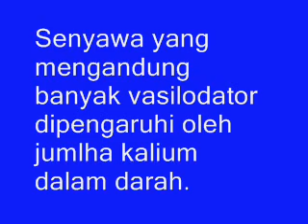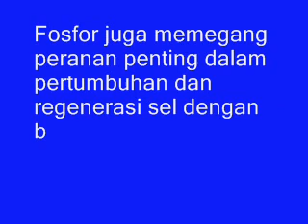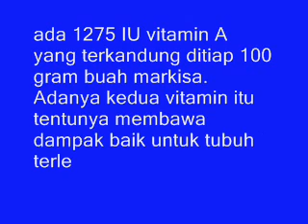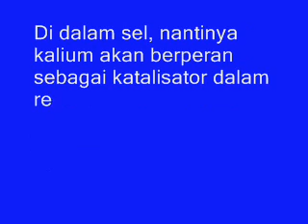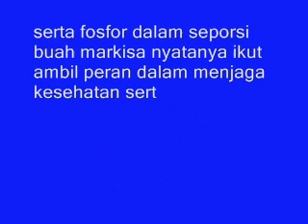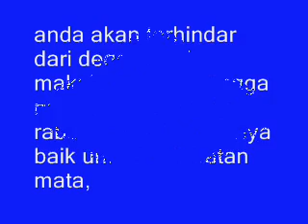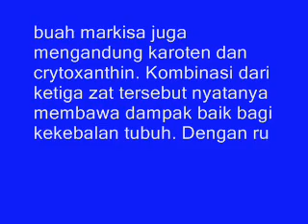Tak Disangka,,, Ternyata Ini Manfaat Dan Khasiat Buah Markisa Untuk Kesehatan